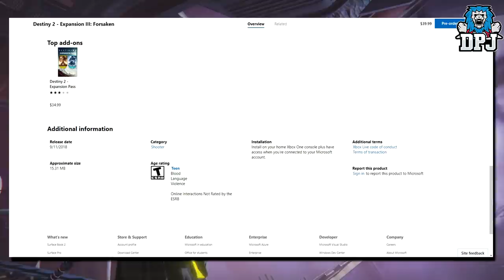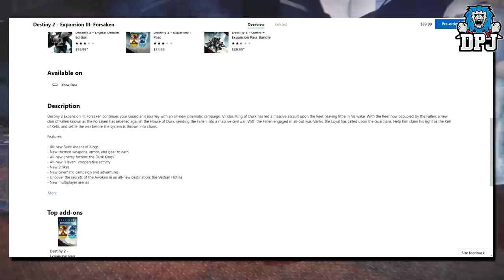Destiny 2 FORSAKEN DLC LEAK! Ascent of Kings Raid, Dusk Kings Faction & Vestian Flotilla Destination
In this Destiny 2 video we go over the latest DLC Forsaken leak which covers many aspects of the Expansion 3 including release date, price, new raid, new enemy faction & Variks returns!